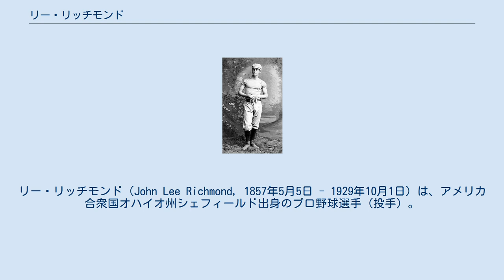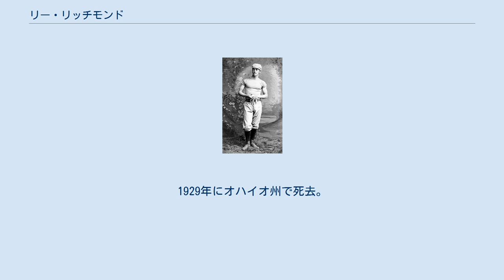リー・リッチモンド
プロビデンス・グレイズの選手
リー・リッチモンド（John Lee Richmond, 1857年5月5日 - 1929年10月1日）は、アメリカ合衆国オハイオ州シェフィールド出身のプロ野球選手（投手）。
左投げ、打席左右は不明。
 MLB史上初の完全試合を達成したことで知られている。
 ブラウン大学に在学していた1879年、リッチモンドは在学のままウースターのマイナーリーグ球団にも所属していた。
左投げからのカーブを得意としていたリッチモンドは、この年キャップ・アンソンが率いるシカゴ・ホワイトストッキングス（現・カブス）とのエキシビションゲームで、7回雨天で中止になるまで無安打に抑える投球を披露した。
 同年ボストン・レッドキャップス（現・アトランタ・ブレーブス）に投手として入団し、メジャーデビュー。
ボストンでは1試合だけに登板し、11個の三振を奪って勝ち投手となっている。
翌1880年から3年間は、ウースター・ルビーレッグス（現・フィラデルフィア・フィリーズ）に所属しチームの主力投手となる。
1880年は66試合に登板して32勝32敗、防御率2.15の成績を残した。
また救援投手を務めることもあり、この年3つのセーブを挙げた（当時は殆どの投手が先発完投していたため、この年のセーブ数3はリーグ最多であった）ことが後の試合記録から判っている。
 1880年6月12日、ウースターで行われたクリーブランド・ブルースとの試合で、MLB史上初となる完全試合を達成した。
この試合でリッチモンドは5つの三振を取り、外野へ飛んだ打球はわずか3つしかなかった。
そのうちの1つは、右翼手から一塁への送球で打者をアウトにした「ライトゴロ」であった。
味方のウースターもこの試合は3安打しかできず、5回に挙げた1点も相手エラー絡みで挙げたものであった。
 1881年にも25勝を挙げたが、1882年には腕の負傷から大きく成績を落とし、14勝33敗の成績だった。
同年ルビーレッグスが破綻したのを受け、1883年にはプロビデンス・グレイズに移籍したが、登板は12試合にとどまった。
元々医師になる志があったリッチモンドは、医学の勉強を続けるための学資を野球で稼ぐつもりだったようで、この年を最後に26歳で一度野球から身を引いた。
3年後の1886年に現役復帰し、シンシナティから数試合に出場するものの、それ以後リッチモンドは医師としての人生を歩み、晩年には大学の教授を務めた。
1929年にオハイオ州で死去。